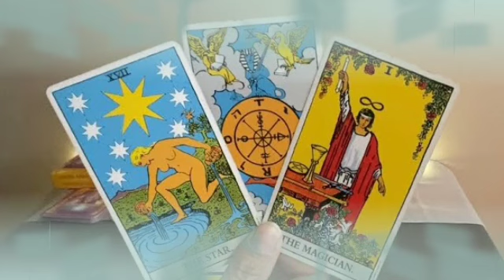توقعات برج الجدي لشهر ماي 2022 // حبيبك المبتعد ندمان😔و يراقبك بالسر😱إكتشاف حقيقة أو شخص يا جدي🤫